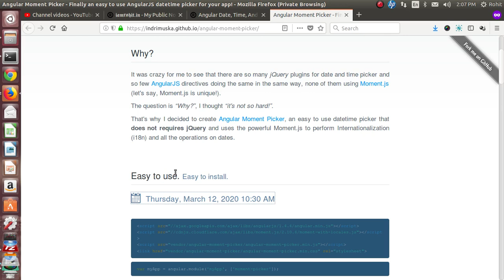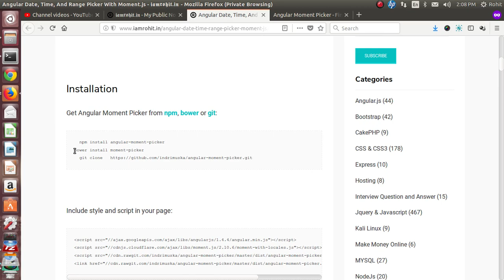Angular Date, Time, And Range Picker With Moment.js